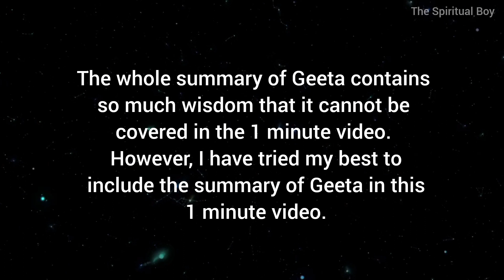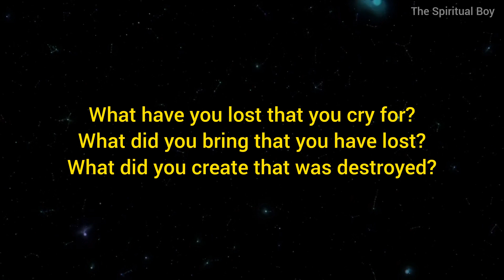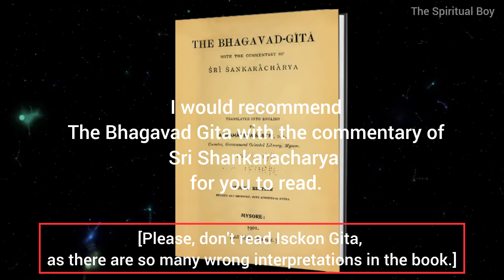Summary of Geeta in 1 minute | Sri Shankaracharya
This video contains the summary of Geeta in 1 minute.

summary of geeta
bhagavad gita
krishna
iskcon
spirituality
gita
bhagawad gita
mahabharat
mahabharata
srimad bhagavatam
hare krishna
shorts
vedanta
hinduism
ytshorts
bhagwad gita
hare krsna tv
meditation
swami vivekananda
bhagawat gita explained
bhagvad gita
ramayana story
vyadha gita
uddhav gita
ganesh gita
the gitas message
anu gita
ram gita
avadhuta gita
gaur gopal das
mythological stories
gita gyan
the ranveer show podcast
gaur gopal das interview
life changing books
the ranveer show beerbiceps
hindu religion
gaur gopal das videos
kauravas
bhagwat geeta in hindi
news
dr vivek bindra
bhagwat gita saar
karma
lord krishna
srila prabhupad
learning
sanya thakur
jahnv singh
avadh ojha sir
ojha sir
the bhagwat gita
bhagavad gita chapter 3
saregama bhakti
sadhguru
jeetfix
bhagavad gita with translation
viral
motivational video
advaita
narcissist and their karma
inspirational
inspirational speech
study motivation
lord krishna learnings
karma yoga
motivational status
inspirational status
narcissist and karma
lord shri krishna
भगवान श्रीकृष्ण
gita chapter 3
bhagavad gita hindi chapter 3
bhagavad gita chapter 3 recitation
life purpose
dharma
arjuna
books
india
bharat
prabhupada
mindfulness
vedanta ny
vedanta society of new york
bhagwat gita
bhagvat gita
bhakti
ram
the spiritual boy
yoga
lessons from gita
radhakrishna
श्रीमद भगवत गीता सार
bhagavad gita explained
bhagavad gita easy
bhagavad gita simplified
bhagavad gita study
adi shankara
spiritual life
sankara
sanathana dharma
TSB
the spiritual boy
The Spiritual Boy